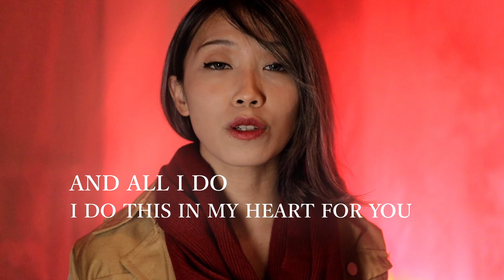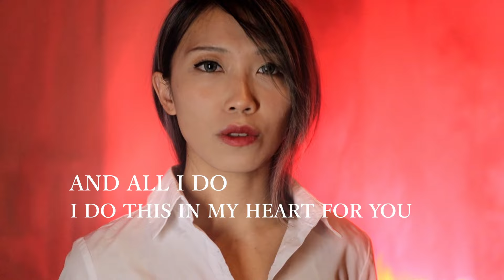ATTACK ON TITAN (FINAL SEASON ED) | JustCosplaySings Full English Cover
Stream me on Spotify!

🍡Instrumental, Audio & Video production: Just Cosplay Sings
🍡Original Artists: Ai Higuchi

LYRICS [Please credit the artist]
The bullet of justice
The rumbling of freedom
The journey to victory
I am one step ahead of it

But people can’t reason
They only stay blinded
Both hero and villain are one single fate intertwined

So who calls the judgement
And who does decide fate
We don’t choose beginnings
But our destiny is free

When we asked for freedom
We must pay what it cost
When we rode to victory
How little did we see

If we broke out of our chains
We can go anywhere
But we cannot return
To our invisible past
We cannot turn back time
We have to carry on
To a future that’s truly free

And all I do, I do this in my heart for you

In this cold world where all hope is frail
I will always be waiting there for you
In this hard world
Where all love seems lost
My heart will always be giving it to you
I don’t care what the people say
I chose this path and I’ll go my own way
Please believe in me
And one day you will see
That I did this all for you

The ashes that rained down
The fire left burning
The echoes of war that left all of us wondering

If hatred is the reason
Then why do we seek peace
When deep in our hearts we know the answer within

We're never truly free
Till we open our eyes to what reality is
The friends of yesterday
Are who we point our rifles and blades to the hearts today

In this cruel world where all hope is frail
In this hard world where all love seems lost
My twisted path of fate, the promise that I made
The evil child that lies within my soul
The destiny beneath the shadow of my face
Is the evil child within my soul